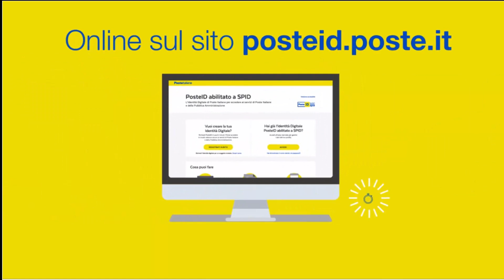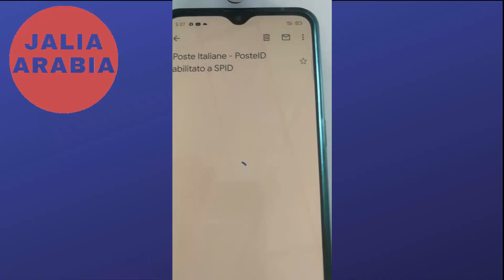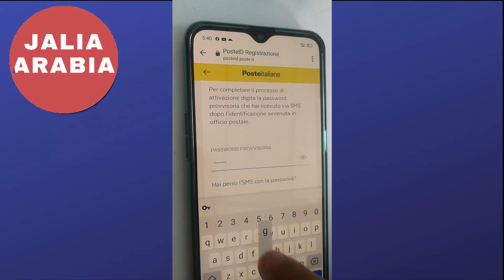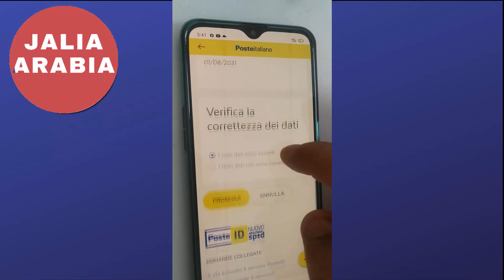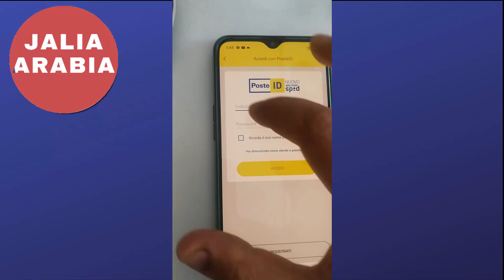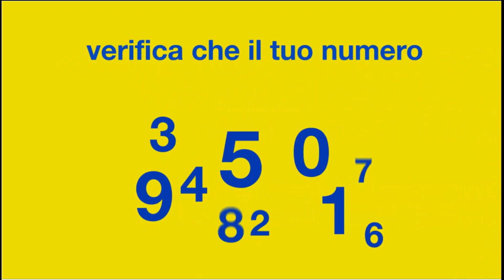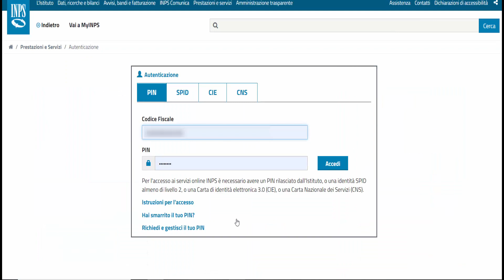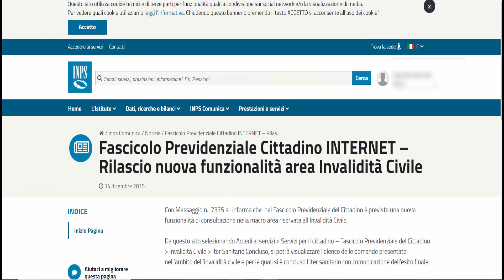شرح مبسط لتفعيل سبيد ودخول موقع اينبس في دقائق بالصوت والصورة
شرح مبسط لتفعيل سبيد ودخول موقع اينبس في دقائق بالصوت و#الصورة#
Spid come funziona +# Attivazione Spid identita digitale + Spid Poste italiane livello 1 + Spid poste inps Livello 2 in pochi minuti.

فتح خط بحري جديد الى المغرب ابتداءا من 11 اكتوبر 2020 + جدول الرحلات من فرنسا وايطالياواسبانيا

التجمع العائلي # بايطاليا 2020 كل التفاصيل وهاشكون اللي عندو الحق ايجيب الاولاد اكثر من 18 سنة#

48 اللي طالب المغرب + طريقة الحجز وانت في دارك+ الرد بعد IGM# +IGG# رد بالك هادو تحاليل سيرولوجية